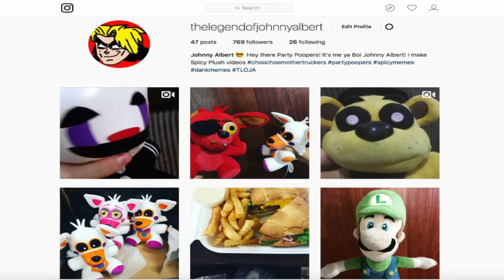FNAF Plush - Bonnie’s Punishment!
Bonnie gets a punishment!!! FNAF Plush - Bonnie's Punishment. In this new episode of Five Nights At Freddy's, Sister Location, Bonnie gets a punishment from his dad Mr. Bonnie after Bonnie wrecks Freddy's car. Enjoy FNAF Plush - Bonnie's Punishment